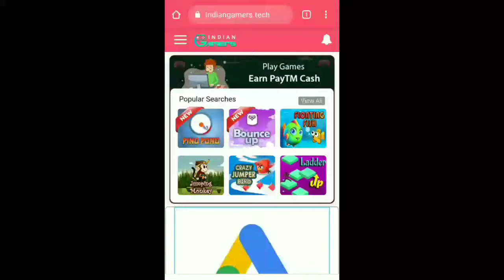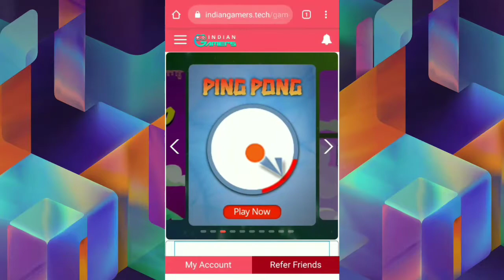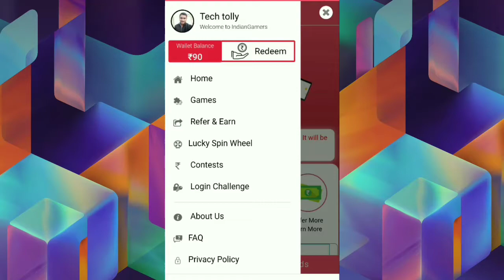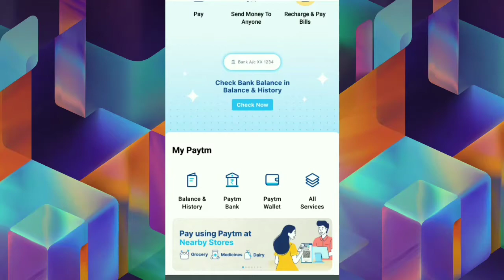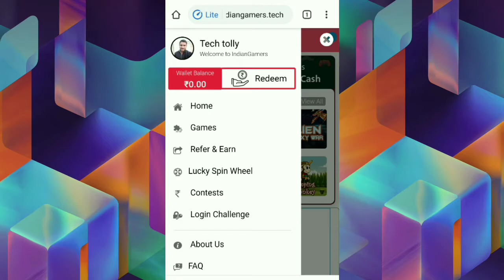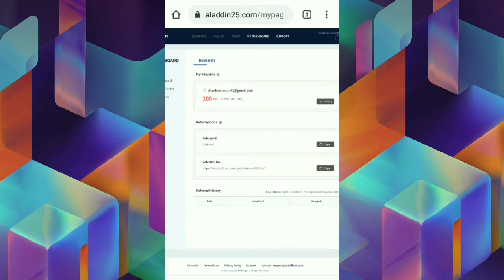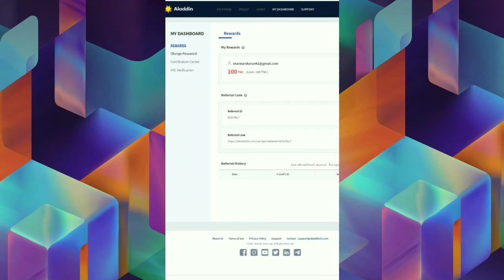indiangamer App Live Payment Proof 2021 !! IndianGamer Withdrawal Problm Solve !! IndianGamer App